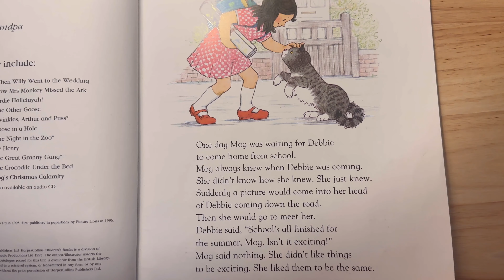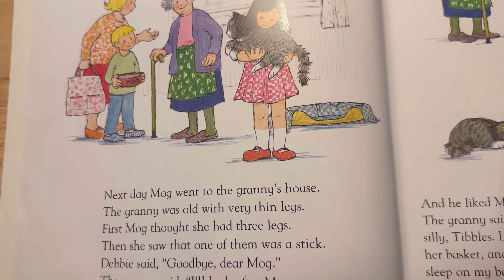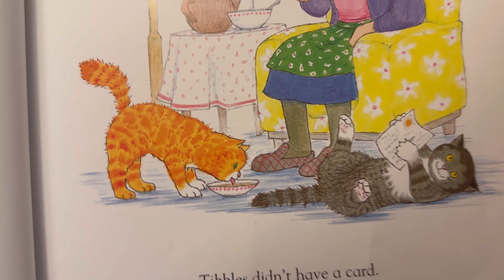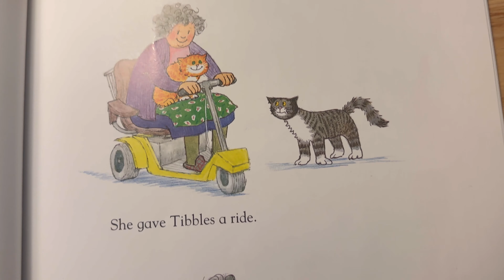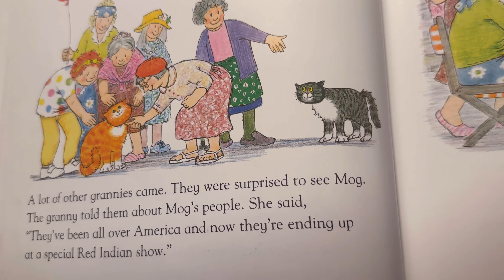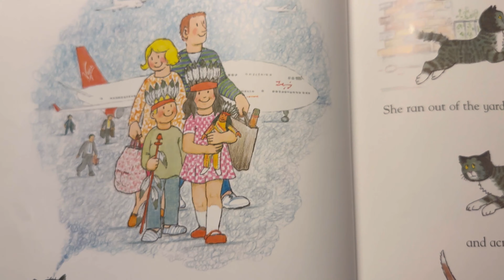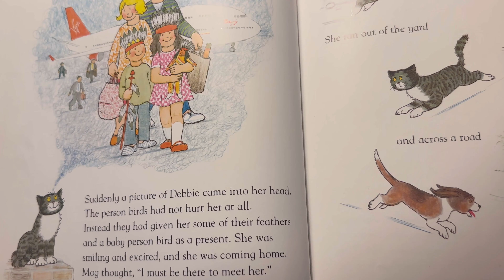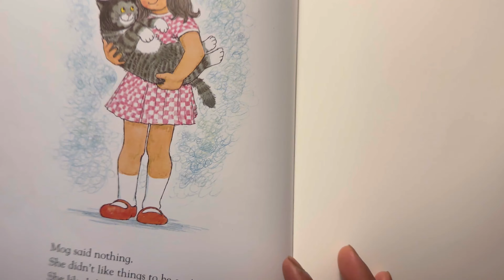Mog and the granny | Judith Kerr